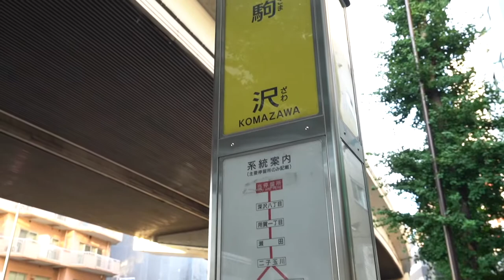‹速報！内見可能に！›仕切りでDK6帖と洋室6.5帖が作れちゃう！1DK＋ロフトの贅沢使用！当社管理物件『VITA浜田山101号室』【J's movie】京王井の頭線 浜田山駅徒歩8分のアパート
使用面積約46.79㎡（約14.74 ㎡のロフト含む）1DK+ロフトのスタイル！ネット320M無料！
ウッドデッキ付きで楽しいデザイナーズハウス。
悠々自適に過ごせる開放感ある吹き抜けのリビングが魅力の物件です。
壁もフローリングも白を基調とした明るい色調。
充実の水周りはマンションタイプのよう。
吹抜けを利用した高い位置の採光窓も魅力です。ワクワクする居住空間で新生活をどうぞ！